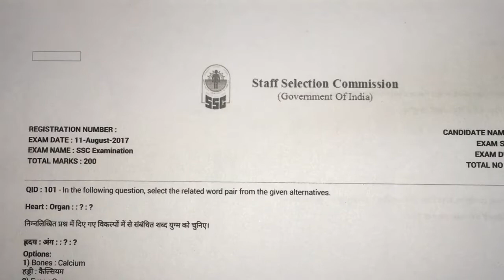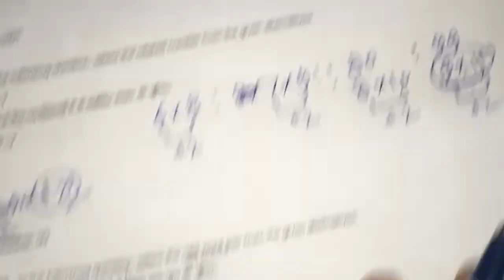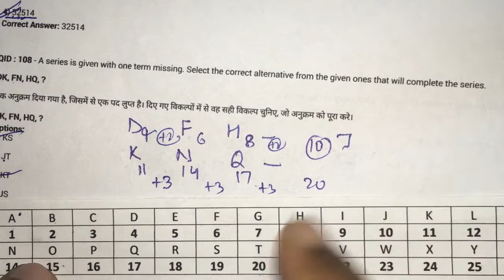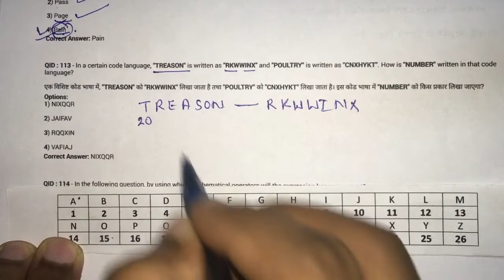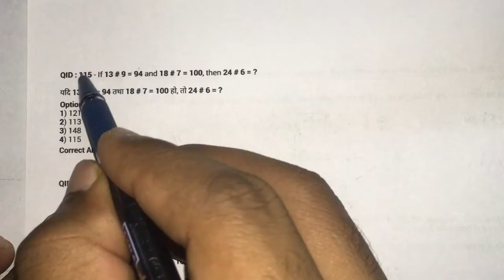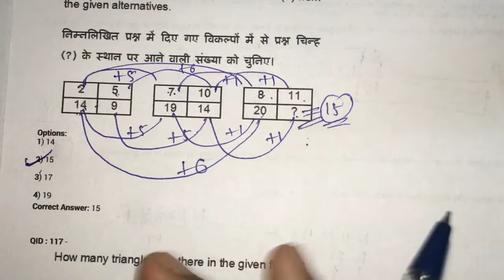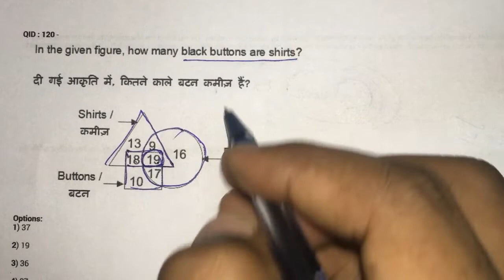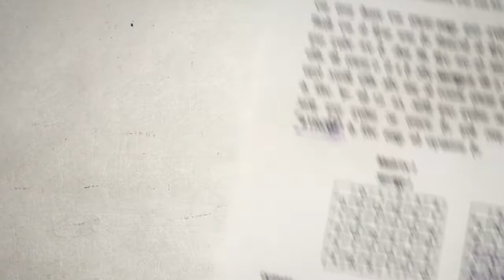SSC CGL 2017 TIER - 1 QUESTION PAPER, REASONING SUPER-25 PART-05